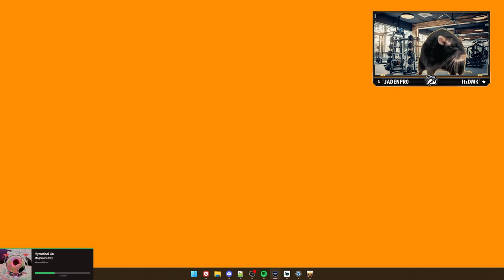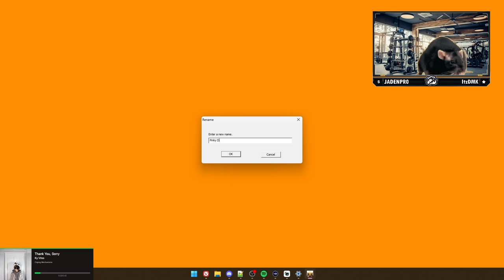A Hero Is Born - Interyon Plays Fable 3 - Part 1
DROP A LIKE ON THE VIDEO IT'S FREE!